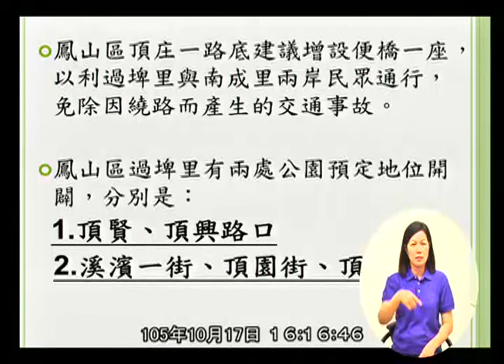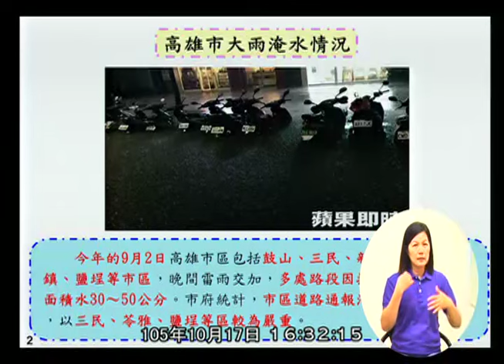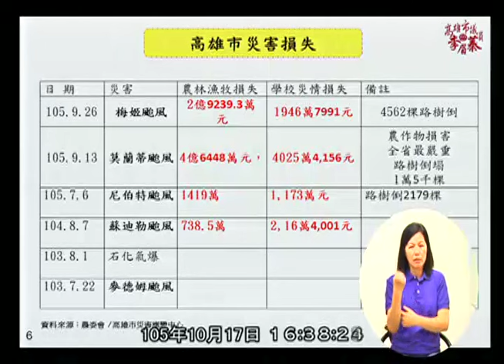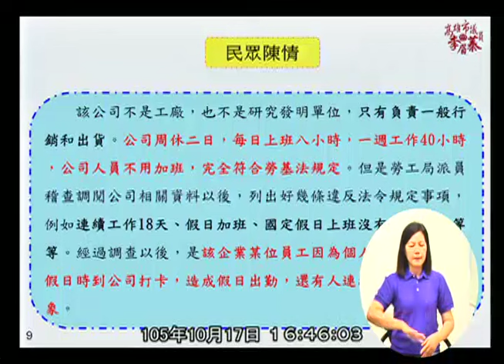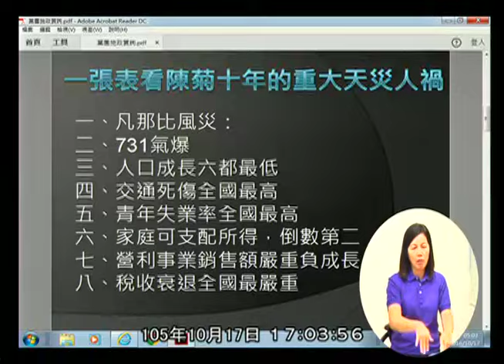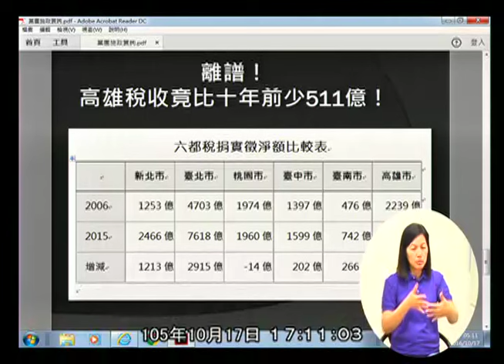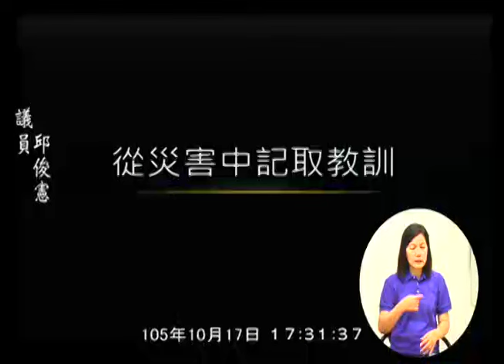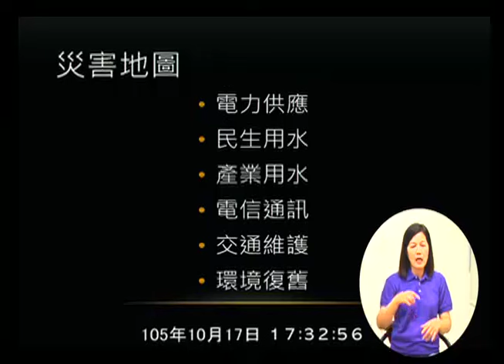高雄市議會 20161018 A4 陳菊 施政報告 質詢 【議會演哪齣？】